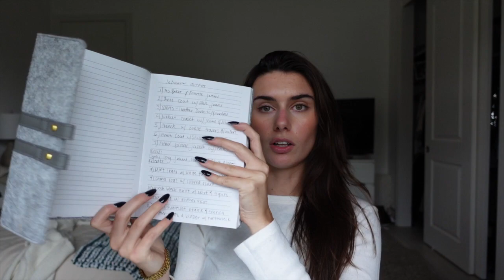Daily Vlog | Planning Outfits, Working Out, & PR Unboxing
With Love,
JORGIE